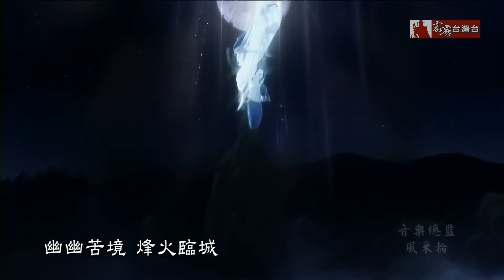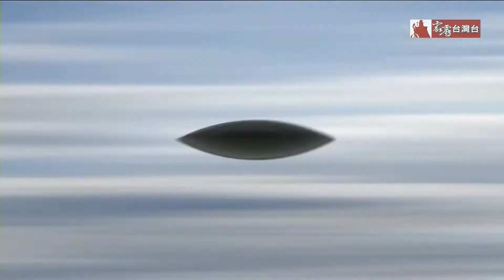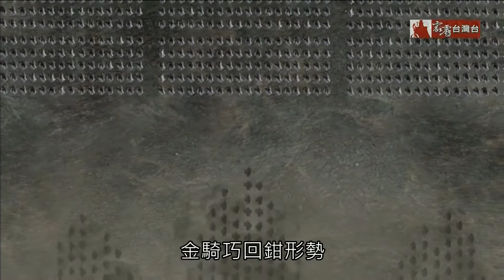『九輪燎原』拾 PART 1